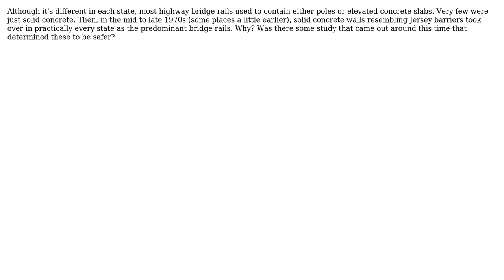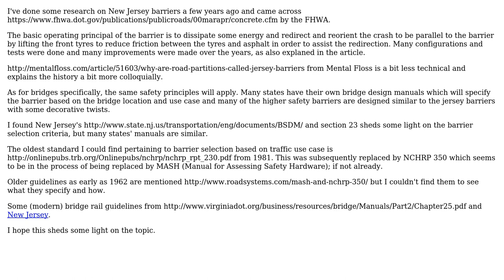Engineering: Why did Jersey barrier bridge rails become the dominant type of highway bridge rail?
With thanks & praise to God, and with thanks to the many people who have made this project possible! You are responsible for your own actions.